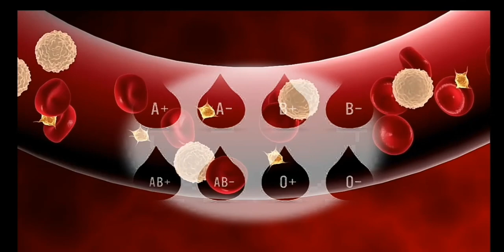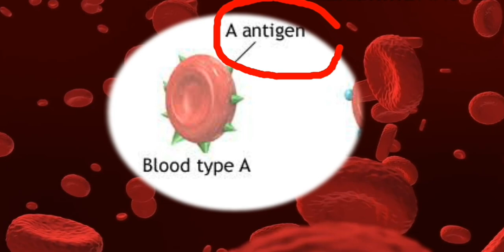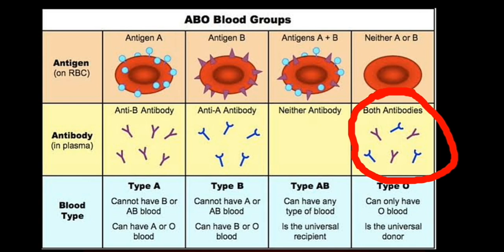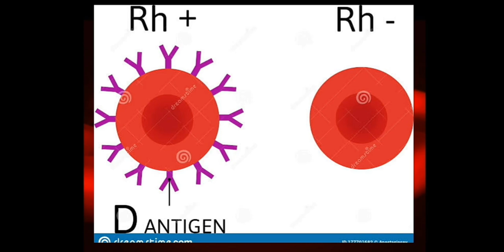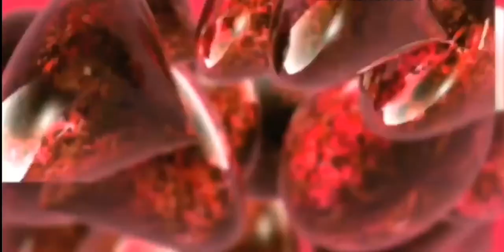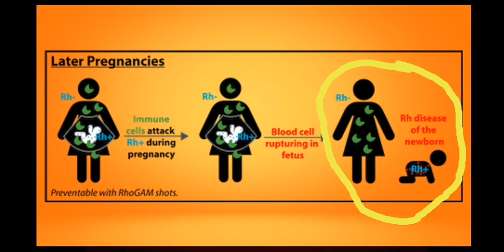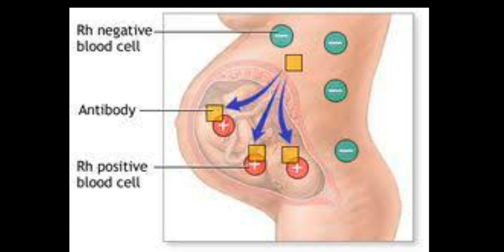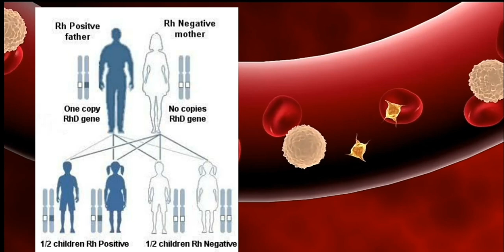KUNDI la DAMU linalosababisha MIMBA KUTOKA mara kwa mara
Ni muhimu kulinganisha makundi ya damu na mwenza wako
 Utofauti wa makundiyadamu hauathiri wanandoa pia unaweza kuwa tatizo wakati wa kupata mtoto.
Utofauti wa mfumo wa ABO sio jambo kubwa, lakini sio kwa mfumo wa Rh. Kutofautiana au kutoingiliana kwa Rh ni tatizo kubwa ambalo linaweza kumuathiri mama na mtoto.
Kama wazazi msipokuwa makini mnaweza kujikuta mnaharibu mimba nyingi au kupoteza maisha ya mtoto.